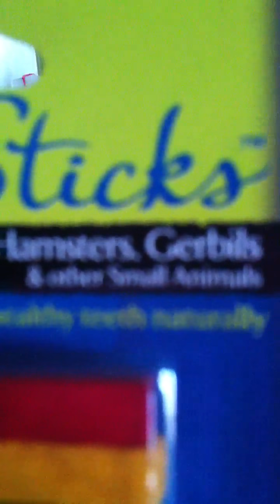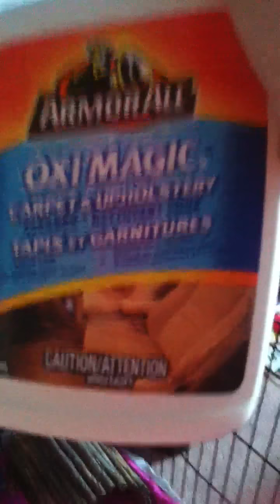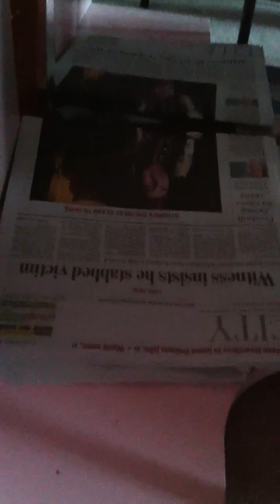Bentley playing and stuff :p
Hey guys this is just of Benny playing and having floor time a Bette description of how I clean his cage a few treats I have for him and stuff like that hope you enjoyed xoxo Celeste :)